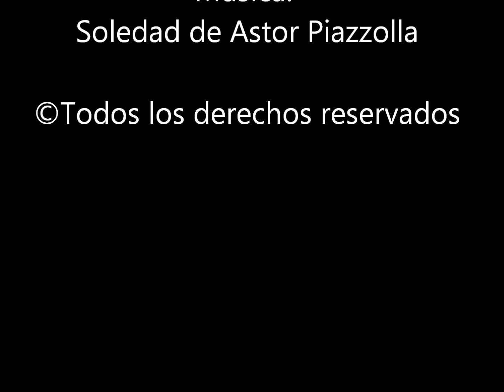"Murmullo Gris" (poema de Mercedes Mayol, fotografias de Juan Carlos Hernandez)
Música interpretada por Astor Piazzolla y Yo Yo Ma

MURMULLO GRIS

Ahogando con mi pena tu reflejo
Atrapado en este espejo de hipócritas vergüenzas...
Recorro con tus ojos el recuerdo
de humedades y pecados que destilan las promesas...
Murmullo gris que acaricia los acordes
de esta ciudad insomne
donde los corazones rotos, laten sin hacer ruido
Otro atardecer de letanías
Esperando esa vejez que nunca llega
Y esa tácita pregunta del por que aún me encuentro vivo
hace eco en las paredes hoy vacías...
Y tu te alejas...
tu rostro es devorado por el temblor inerte de un vientre ya dormido
Y yo te espero...
en medio de una calle de esperanzas extraviadas...
Mirando el horizonte...buscando algún destello
de esa luz que habita en la prisión de la deshonra
Un accidente crucificado en una esquina...
Una aventura que se pierde en la nostalgia
Tu y yo..
Mendigos de amores, de caricias oxidadas...
Compañeros de vida o de una muerte agazapada..
El humo de un cigarro te dibuja...
Como un espectro que se pierde allí en el alba...
Un pudo ser abandonado en un espejo...
Ese pensarte que me obliga a decir nada...
Y yo aun te espero...
En esta soledad absurda
Que hoy empaña con su aliento mi ventana

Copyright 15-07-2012